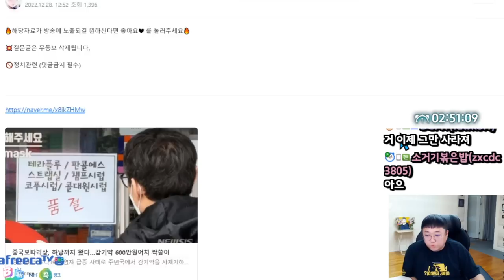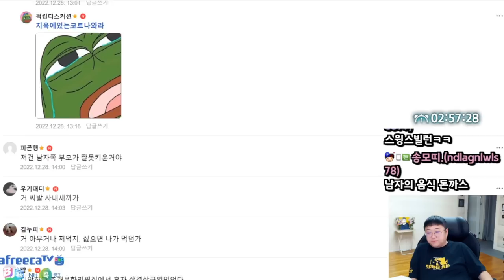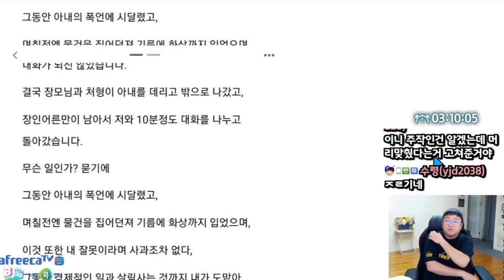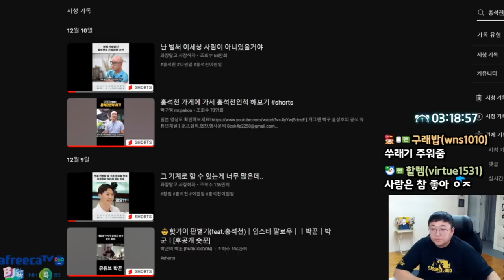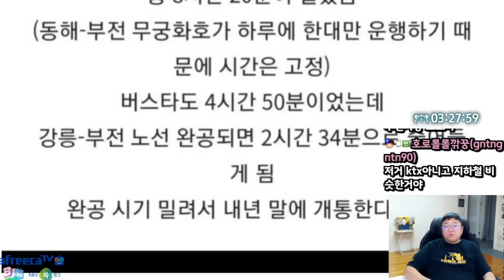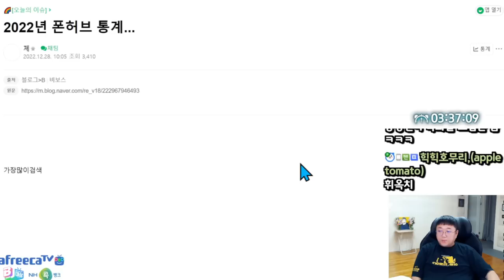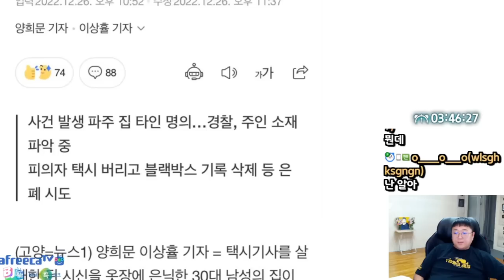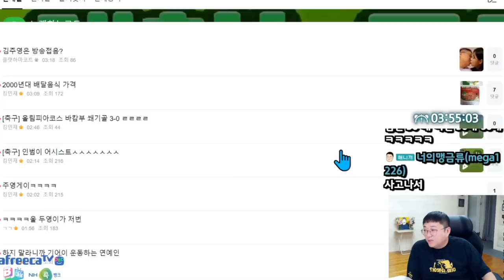시각장애인 여자와 결혼했다 이혼 결심한 남자 (22.12.28-4)